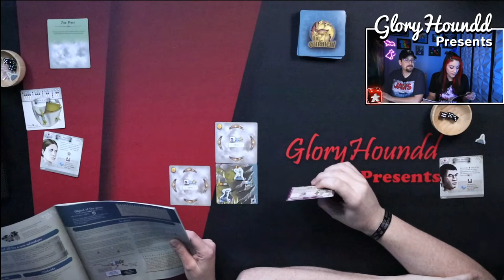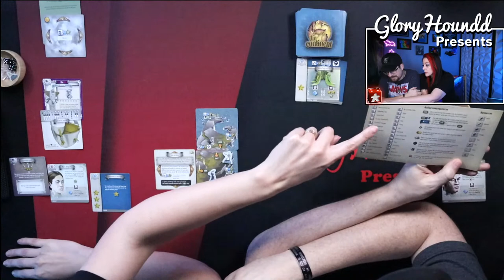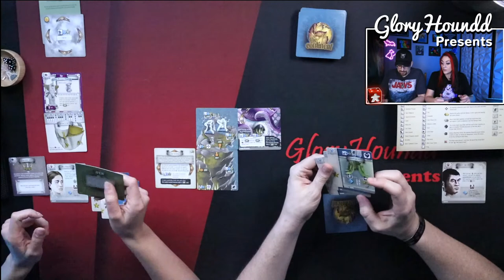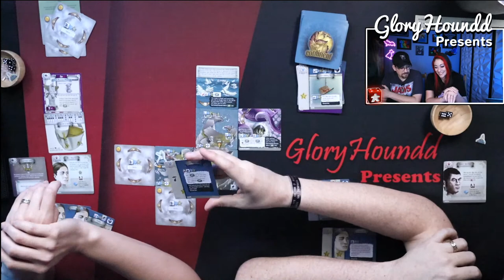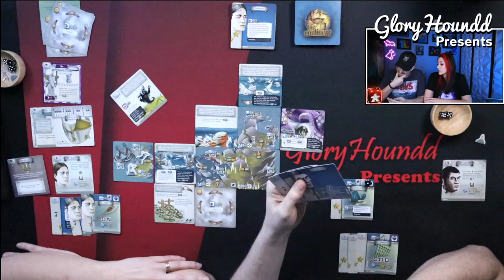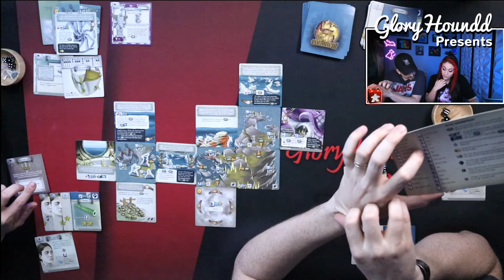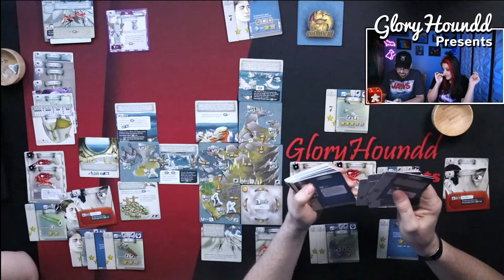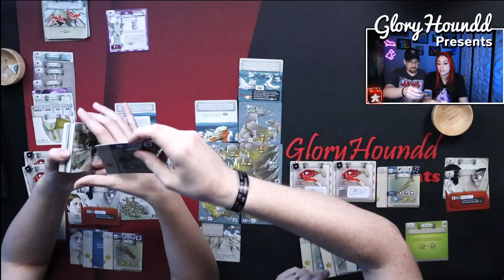The 7th Continent playthrough!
Somethings wrong, Gloryhoundd has been cursed!!! We must travel back to the newly discovered 7th Continent before it's to late...

Gloryhoundd Presents a Board Game Battle The 7th Continent: Classic Edition -  from Serious Poulp.